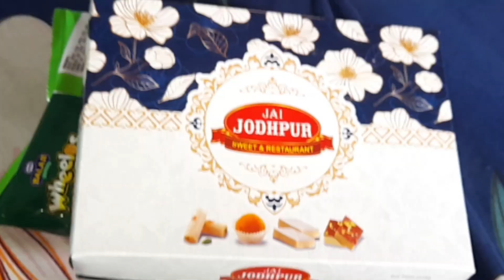Wah kya tasty khana tha mja aagya 😋🤗